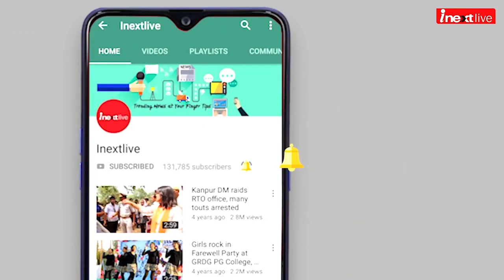Lucknow के 139 साल पुराने सेंटीनियल इंटर कॉलेज पर माफिया का कब्‍जा, छात्र सड़क पर पढ़ने को हुए मजबूर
Lucknow के 139 साल पुराने Centennial Intermediate College पर माफिया का कब्‍जा, छात्र सड़क पर पढ़ने को हुए मजबूर। टीचर और बच्‍चों का आरोप, सेंटीनियल इंटर कॉलेज बिल्डिंग में बना दिया प्राइवेट स्‍कूल, गेट पर डाल दिया ताला। हाईस्‍कूल के तमाम विद्यार्थियों का भविष्‍य लगा दांव पर, बच्‍चों को अब शासन से हैं उम्‍मीदें।
लखनऊ सेंटीनियल इंटर कॉलेज पर शिक्षा माफियाओं के कब्जे के बाद स्कूल में प्रवेश देने से रोक लगा दी गई है. गुरुवार सुबह स्कूल के मेन गेट पर बच्चों की चली क्लासेस. बता दें मौजूदा प्रबंध समिति ने 6 जुलाई तक स्कूल को बंद रखा था कल माध्यमिक शिक्षक संघ ने आज यानी 7 जुलाई से स्कूल खोलने की बात कही थी. जब सुबह स्कूल पहुंचे तो गेट पर ताला बंद था जिसके बाद टीचर और स्कूली बच्चों ने गेट पर ही अपनी क्लासेस लगा ली. 9:00 से 11:00 बजे तक 2 घंटे की क्लास स्कूल के मेन गेट के बाहर ही लगी ताकि स्टूडेंट्स की पढ़ाई का नुकसान ना हो! राजधानी के 135 साल पुराने सरकारी सहायता प्राप्त इस कॉलेज पर शिक्षा माफियाओं के कब्जे के चलते अपने ही क्लास रूम से बाहर हो चुके हैं 460 स्टूडेंट. शिक्षा विभाग की लचर सिस्टम को जगाने के लिए शिक्षक और छात्रों ने विरोध का एक नया तरीका ढूंढ निकाला.

Inext Connect is a Youtube channel where you will get all the latest and trending Breaking News from Uttar Pradesh, Uttarakhand, Bihar and Chhatisgarh.

Give your valuable suggestions in the comment sections.